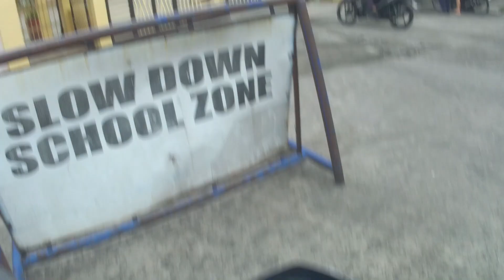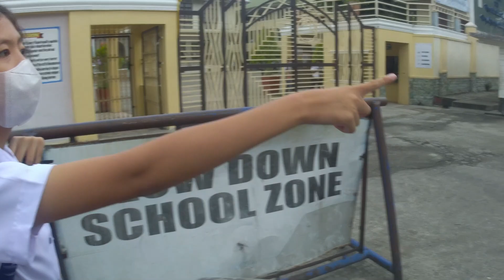SCHOOL RIDE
Back to school after long weekend dahil sa Penafrancia festival, naging school service ako. Two years na rin ang nakaraan ng ako ang nagdadala sa mga anak namin sa eskwelahan. Ingat po tayo lahat lagi and God bless us all in Jesus name Amen!